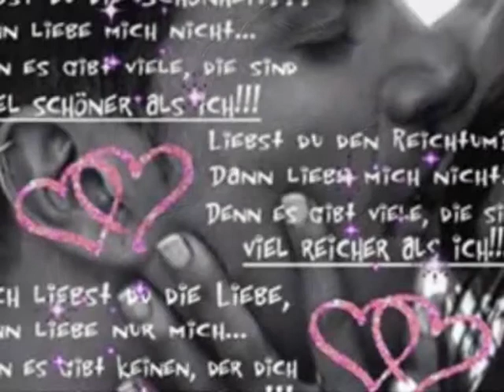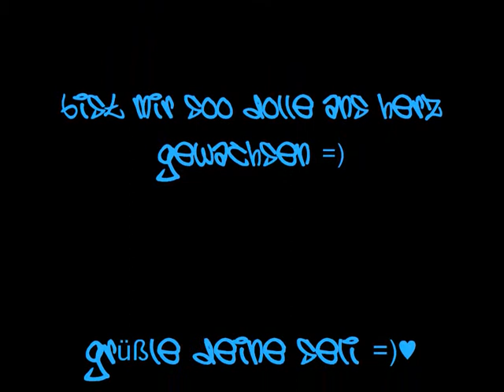Janosch meine kleene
hab dich einfach soO dolle lieb =)